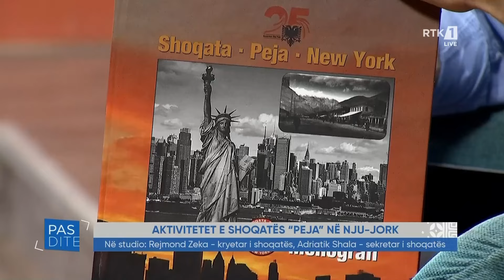Pasdite - Aktivitetet e shoqatës "Peja" në Nju Jork